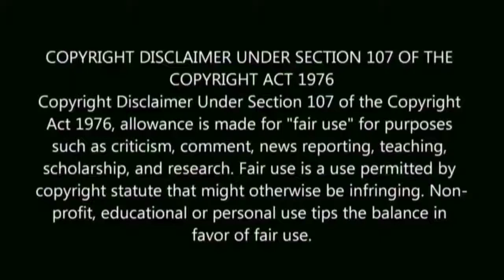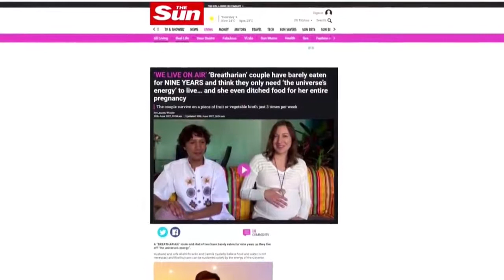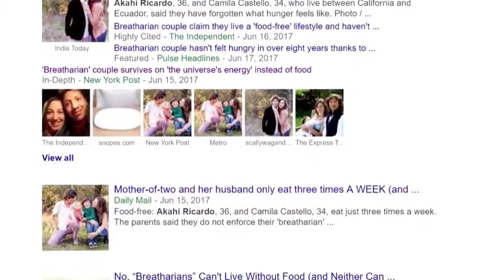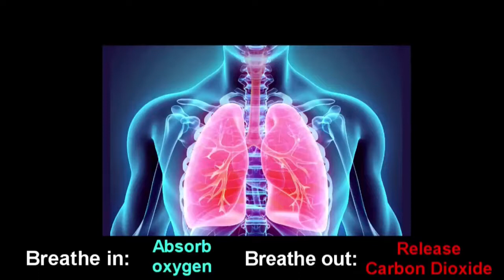Blast From The Past 5 Living Without Food For 9 Years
Reupload because the premiere date was wrong

Anime Host Ivy, doing her stuff on youtube.
this time: Living without eating for 9 year?
Crazy? or just liars?